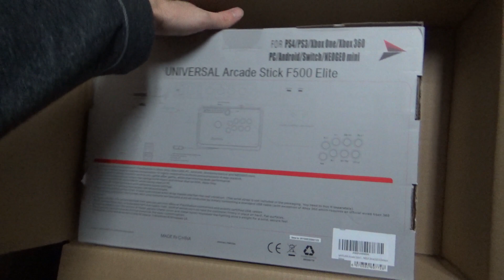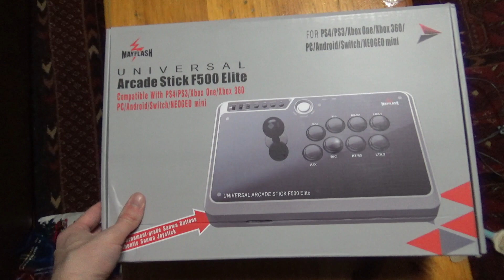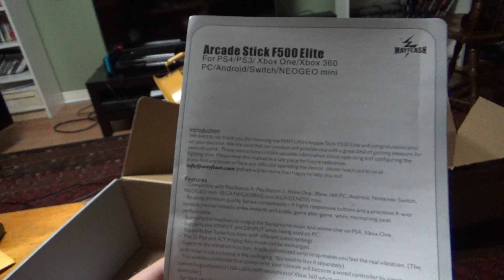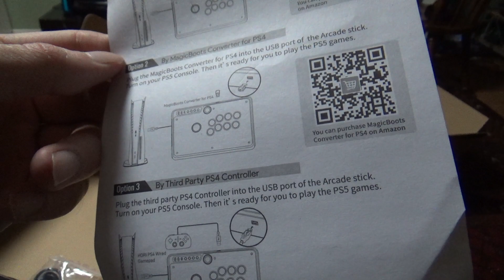Mayflash F500 Elite Arcade Fightstick Unboxing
I figured since I started trying to stream some fighting games, and since I enjoy fighting games anyways, why not get one?